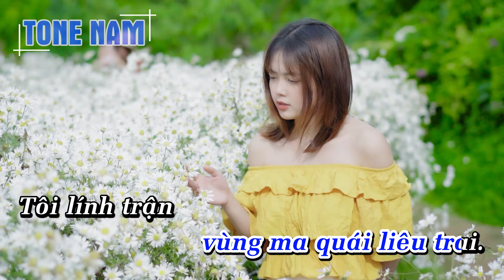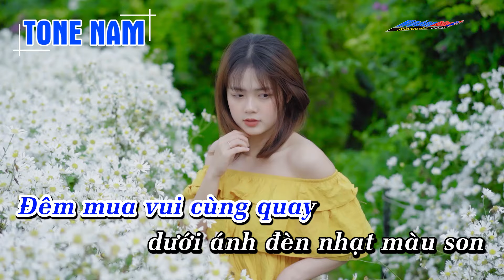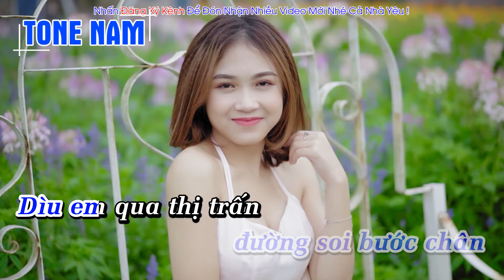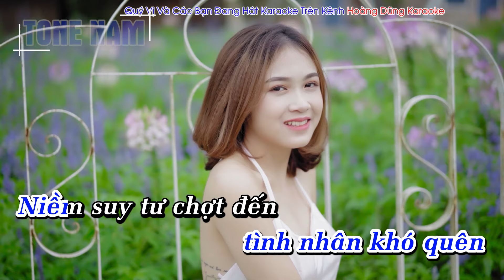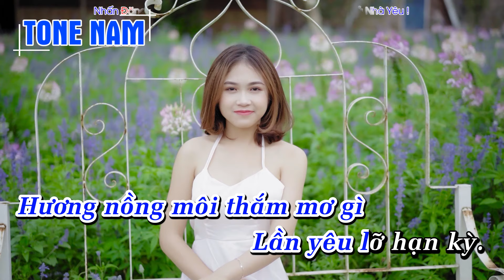Thị Trấn Về Đêm Karaoke Tone Nam Dễ Hát Nhất - Hoàng Dũng Karaoke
Hoàng Dũng xin gửi tới quý vị và các bạn ca khúc  Thị Trấn Về Đêm Karaoke Tone Nam Dễ Hát Nhất - Hoàng Dũng Karaoke

Lyrics - Lời bài hát Thị Trấn Về Đêm
Nghiêng bóng dài
đường soi bước chân
Dìu em qua thị trấn
theo những ngày đánh trận
Đưa nhau về đây
chân quen đá sỏi
Nên ngại đêm tối sa lầy
vùng ma quái liêu trai.

Tôi lính trận
ngược xuôi đó đây
Tạm vui chơi ngần ấy
Quanh mấy đường phố này
Hai năm miền xa
Thương yêu khắc khoải
Bạn bè ai biết cho mình
Trần gian lắm sự tình

Đêm mua vui cùng quay
dưới ánh đèn nhạt màu son
Câu ca tiếng nhạc nay vẫn còn
Môi run với rượu say mềm
qua làn hơi khói thuốc
Bàn tay một ngày vui nào hay.